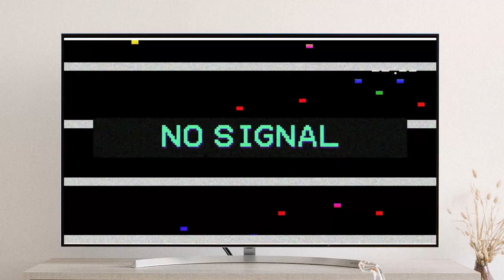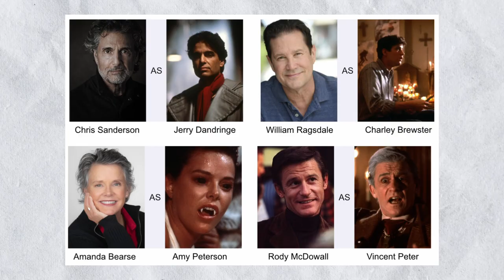Fright Night 1985 Review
A Review of the 1985 cult horror movie Fright Night!